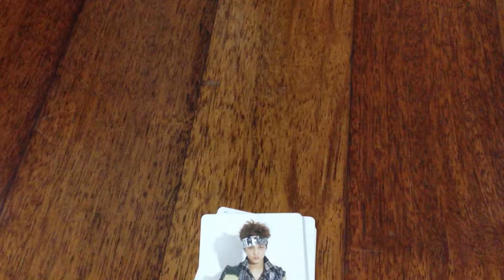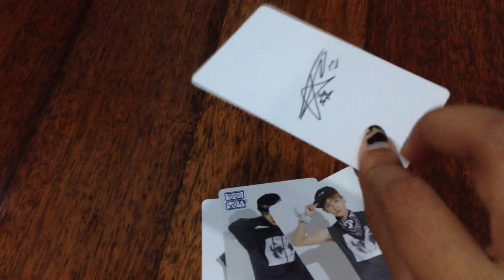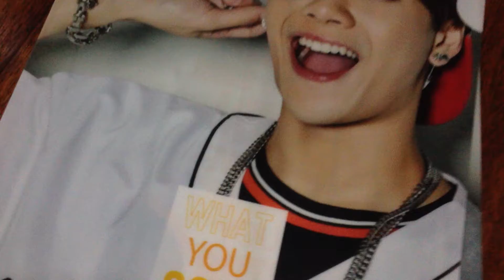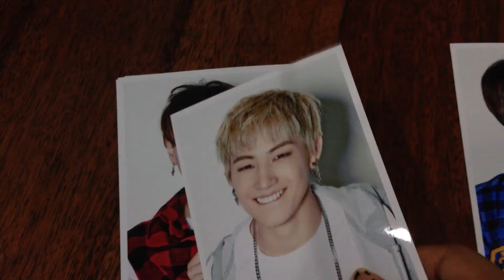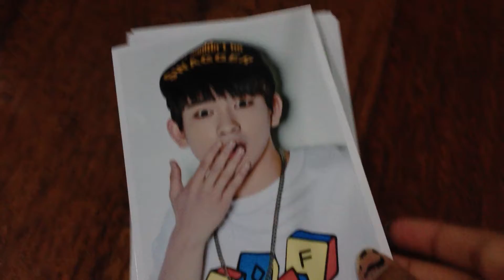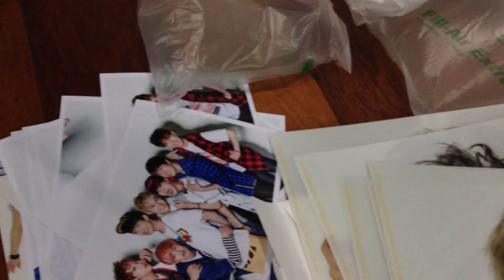Part 2! GOT7 Pure Season 2 and EXO Photocards!